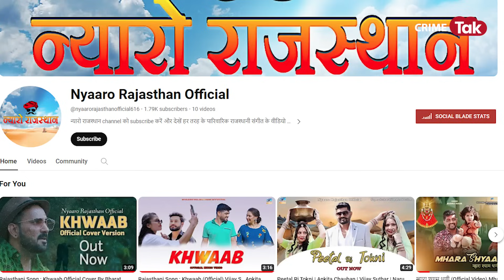EP 1590: वो हर साल फ़रवरी में एक Bank लूटता था, क्योंकि उसे You tube पर चैनल के Subscriber बढ़ाने थे